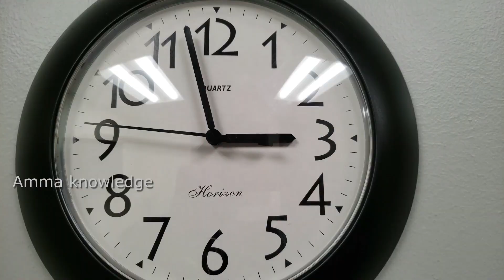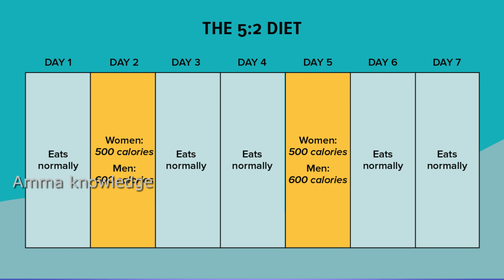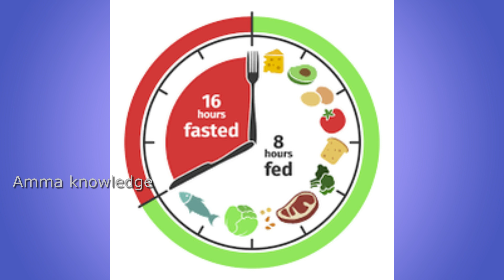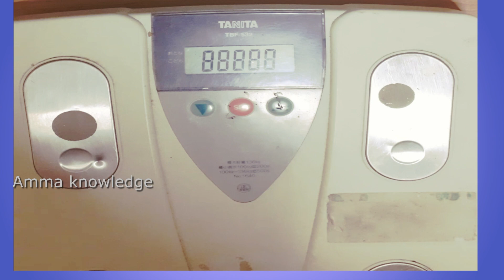Intermittent fasting while breastfeeding tamil / weightloss 2020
hello guys in this i tried intermittent fasting ..to show in this video how the breastfeeding mom can reduce the weight ..hope you guys like this video ..